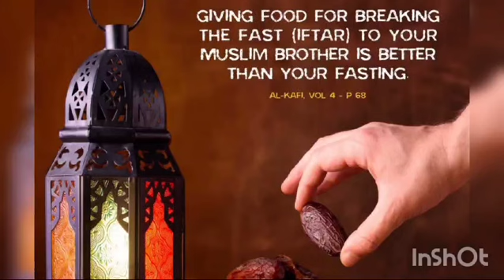அமீரகதமிழ்சங்கம்/தமிழ்நாடு வெளிநாடுவாழ்பெண்கள்அமைப்பின் இஃப்த்தார் நிகழ்வு.எல்லாபுகழும் இறைவனுக்கே🙏🏻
Video from Dubai தமிழச்சி Sheelu ♥️💪🏻🤝